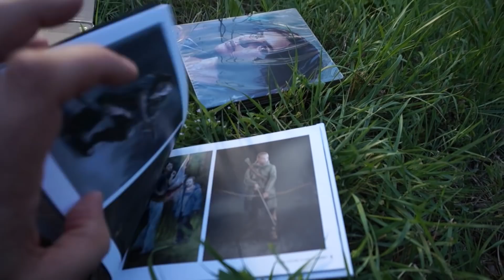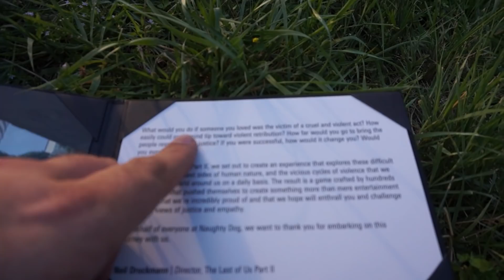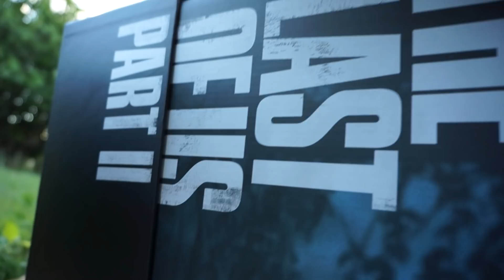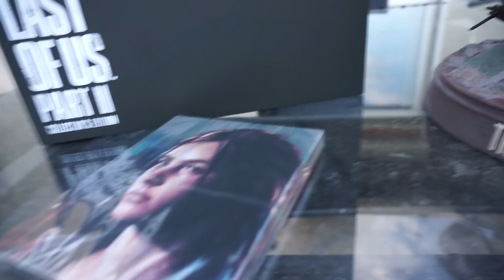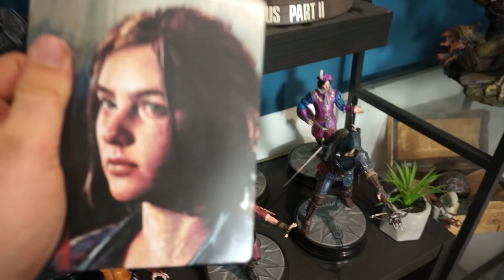LE MEILLEUR UNBOXING DE TOUT YOUTUBE ! THE LAST OF US PART-II COLLECTOR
💥 Me soutenir 💥

🌍 Mes Réseaux 🌍

Id PSN
shadbug
Communauté PSN
Les Buggés